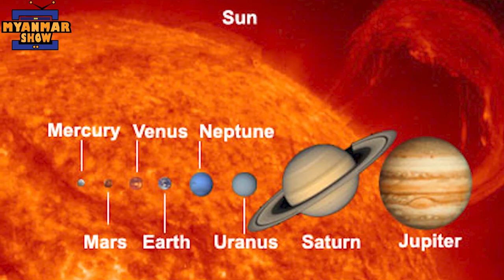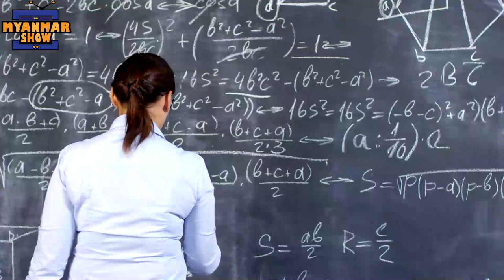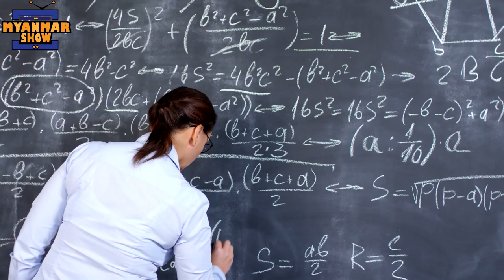နေနဲ့အတူ ဆက်စပ်နေတဲ့ ကမ္ဘာမြေရဲ့ ကံကြမ္မာ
We Claims No Credit for Any Images and Videos posted on this Channel, Images and Videos are copyright to its respectful owners, No Copyright Infringement is intended, If there is an image or video clips appearing on this channel that belongs to you and does not wish for it appears on this site, Please contact us here on youtube and will be promptly remove it.